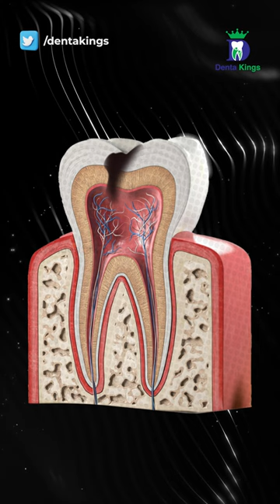இந்தப் பற்களை எல்லாம் காப்பாற்றவே முடியாது! Hopeless Prognosis of Teeth |Dr.Karthikeyan |Denta Kings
Do you know if any one of these happens to your tooth then we can't save it. In this information-packed video, Dr. Karthikeyan from Denta Kings Dental Implant Centre, Madipakkam, Chennai will explain those things. If your tooth has grade-three mobility, or if your tooth breaks half to the root, or if your tooth was grossly decayed, or if your tooth has furcation involvement, or if your tooth was at the broken area of the jaw bone, or if the tooth was impacted inside the bone or if your tooth has root caries or if your tooth has a cavity until the root tip we can't save the tooth. We call this Hopeless Prognosis meaning we can't save the teeth and have to extract the tooth. We hope you learned something new from this video.